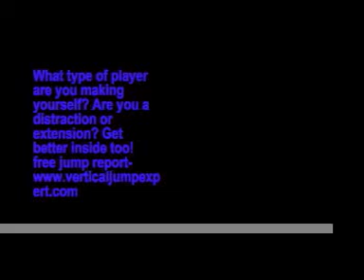NBA best Point Guard? 30 second TO- antlers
we share with you a stretch and strength program like no other. We believe that the other stretching and strengthening programs are not wrong, they are not bad, they just do not work as effectively as our system.

Can 2-seconds really make a difference in your performance? Yes!

No matter what your sport or your age is for you.

Do you want to reduce injury? Do you want improved recovery time? Do you want to prevent injury? Do you want to increase your vertical jump, agility and speed? Do you want to feel better during and after your activity or workout? --YES!

You are in the right place. Therefore, purchase our two day plan and let the results determine if this method is the best stretch and strength program for you.

is a health, wellness, and sports consulting company that provides hands-on media education, training, seminars, and retreats for amateur and youth athletes.

We are a team of sports stretching consultants from around the world bringing you the latest and greatest amateur and youth sports injury prevention and athletic performance education available.

is to provide information and guidance that will assist athletes, teachers, parents, and coaches in the process of living sports lives that are injury free and pain free. We design scenario-based, sport specific stretching exercises for athletes of all ages.

Coach Selby- StretchExpert

Coach Selby is the nation's leading sports stretching, injury prevention and energy recovery coach for amateur athletes. Recognized as the world's premier injury prevention-stretch expert, and energy recovery authority, Selby's injury prevention coaching and skills work for athletes everywhere. If you use sites like tennis.com, P.E. Central, baseball tips, football tips, NSCA, ACSM, golf.com, AAU, and fitness tips, sport fit and others on line fitness sites - Coach Selby's training advice can help you  succeed like never before. He is a University of Miami graduate and former Division one basketball player. He has coached basketball and conditioning fundamentals for The Five Star Camps and has worked with elite athletes from several different sports.  Better than what just fitness centers could ever offer, Coach's Words, products and ideas turn athletes into quantum performing competitors while decreasing likeness of injuries and increasing energy weather you are a peewee, junior, high school or senior athlete.